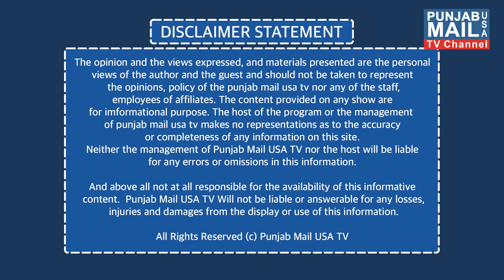Immigration North America Updates | Punjab Mail USA TV Channel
App: Punjab Mail USA (24/7 Live TV)